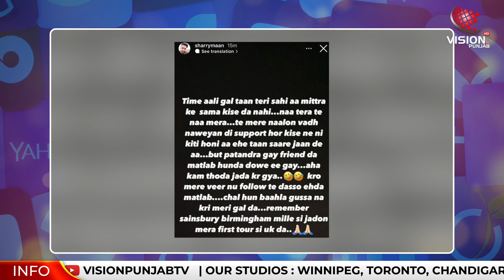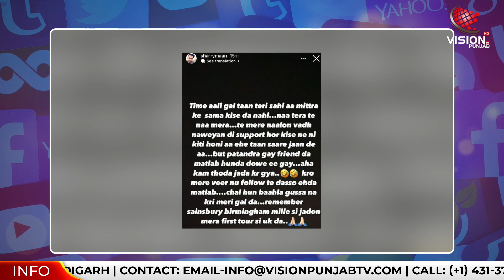Sharry ਨਾਲ ਲੜਾਈ ਤੋਂ ਬਾਅਦ Garry ਨੇ ਖੋਲਿਆ ਆਪਣੀ ਜ਼ਿੰਦਗੀ ਦਾ ਸੱਭ ਤੋਂ ਵੱਡਾ ਰਾਜ..